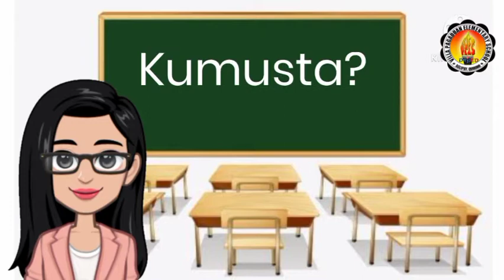Letra Ii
Kindergarten Lesson